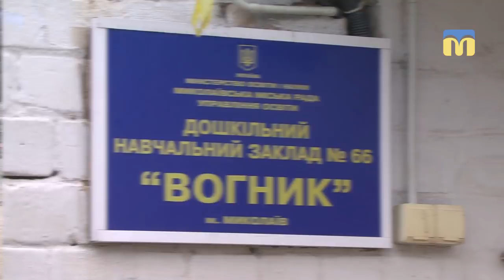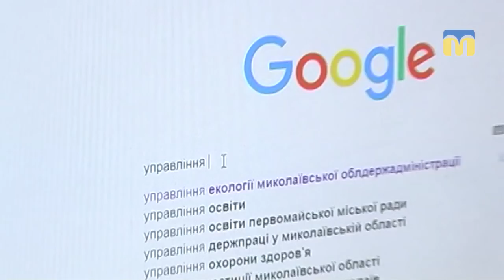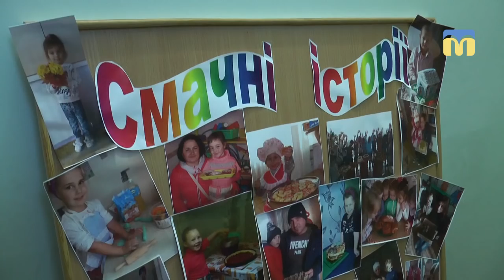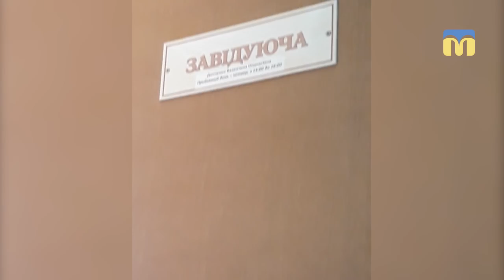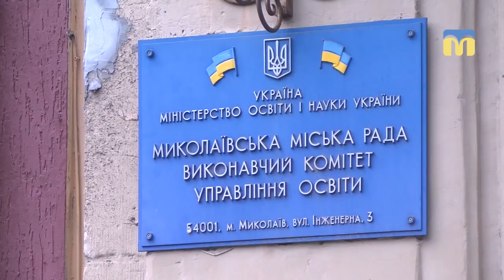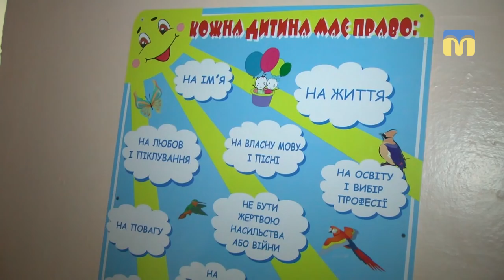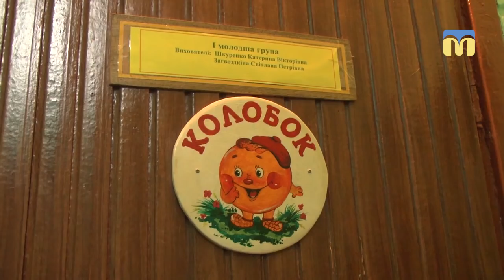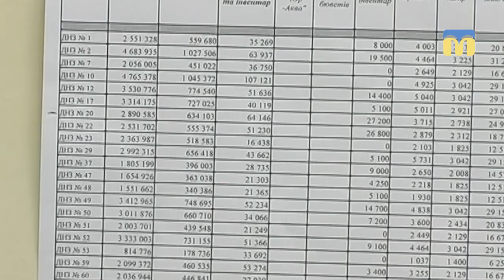Ракурс. ДИТЯЧІ САДКИ - щасливе дитинство для малюків чи фінансове ярмо для батьків?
Як влаштувати малечу в дитячий садок і наскільки електронна черга дає гарантію на вступ до дошкільного навчального закладу? Які дитячі садки готові прийняти вашу дитину в середині навчального року та скільки за це доведеться заплатити?

ДИТЯЧІ САДКИ - ЩАСЛИВЕ ДИТИНСТВО ДЛЯ МАЛЮКІВ ЧИ ФІНАНСОВЕ ЯРМО ДЛЯ БАТЬКІВ? - Відповідь на це запитання у програмі “Ракурс”.
Автор — журналіст Катерина Лисюк.